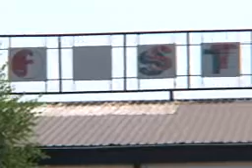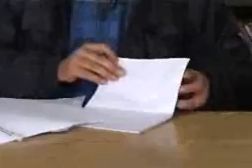Stefil izjave radnika